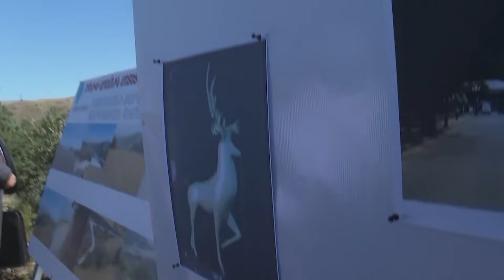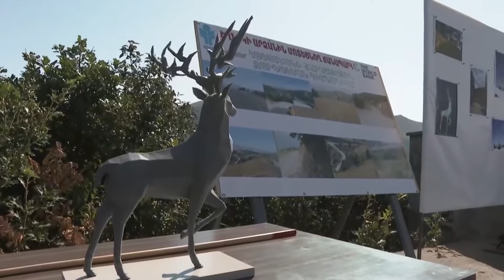Ջերմուկում կառուցվում է Եղնիկի արձան տանող 1.6 կմ երկարությամբ ճանապարհը